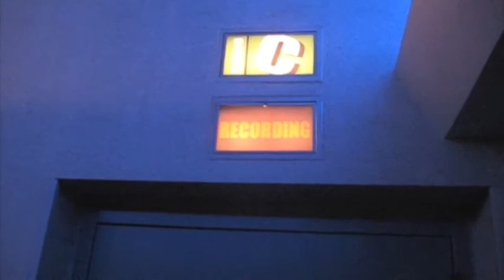Our Disney Princess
Happy Chicken Nugget!